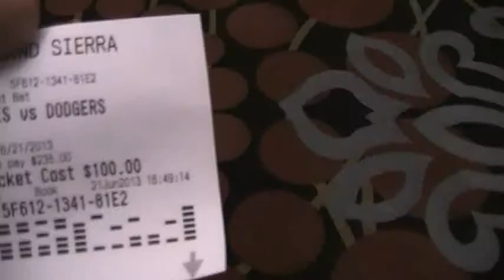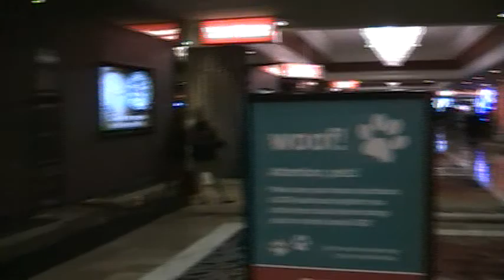Kick Ass Reno Birthday Trip..Cashin My Sports Bet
The Boss, Bobby, Janet & I went to Reno to celebrate my birthday. It was a great trip with lots of wonderful memories.